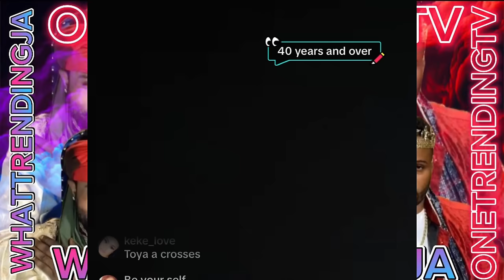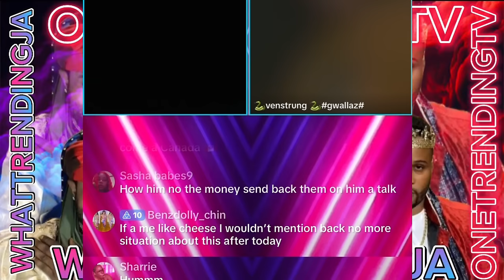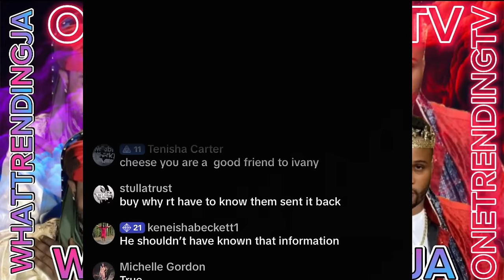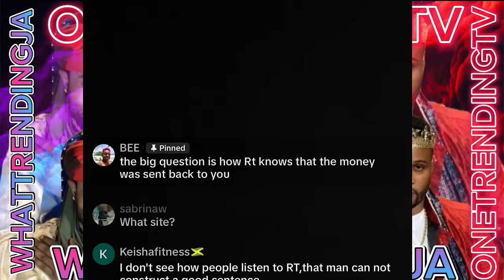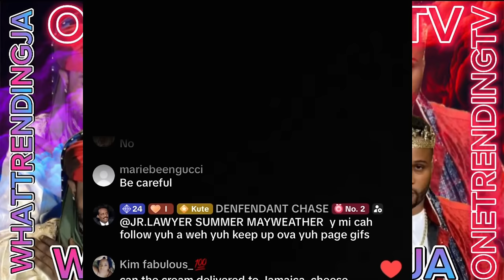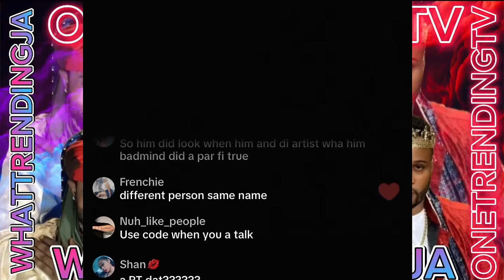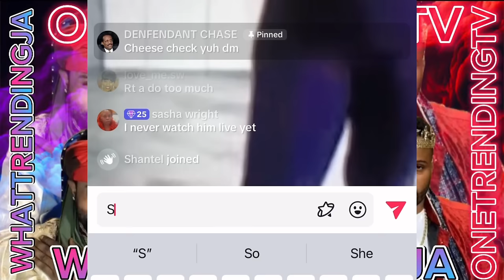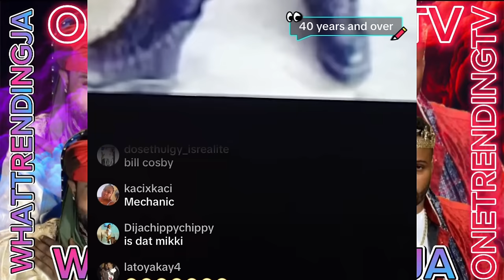Toya s€t up Cheese to look b@d for the $400 RT BOSS 🇺🇸 sent back cheese money Ivany get d!$$